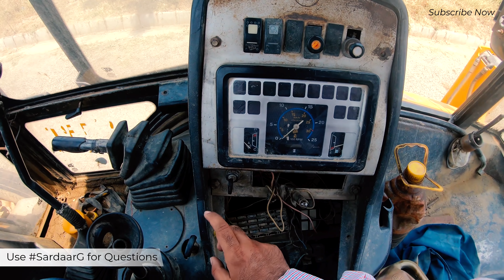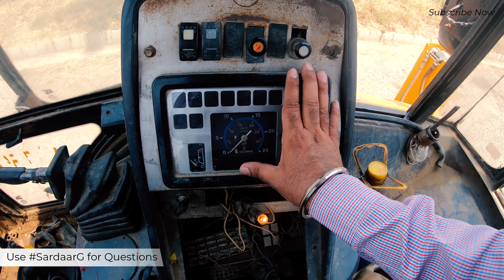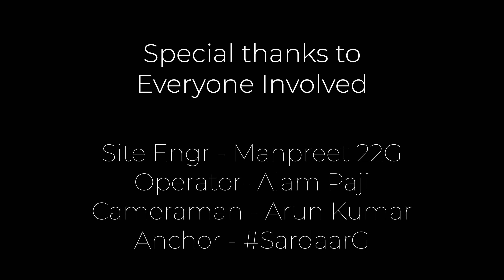I drove a JCB | Can it become a Daily Driver? | Spare Wheel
This is my most detailed and comprehensive review of JCB 4DX. Thanks to Sunny Leone for bringing JCBs to limelight. This is the most generous and practical review. I've covered Looks, Design, Features, Interior, Front Seats, Equipment Operation and Controls, Overall Cabin Quality, Viewing Angles, Handling, Gearshifts, Stability, Performance, Braking and Conclusion on who is this car for. You are watching Spare Wheel!

Sharing is caring. You can always help me by sharing this video if you find it informative.

Connect with Spare Wheel:
Instagram.com/SpareWheelOfficial
Facebook.com/SpareWheelOfficial
Twitter.com/HiSpareWheel

"Number 75"